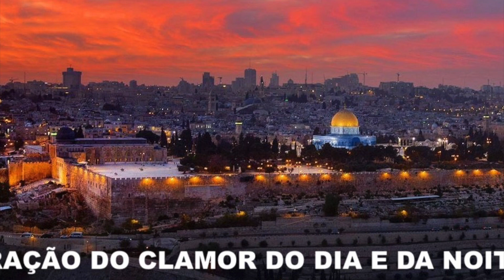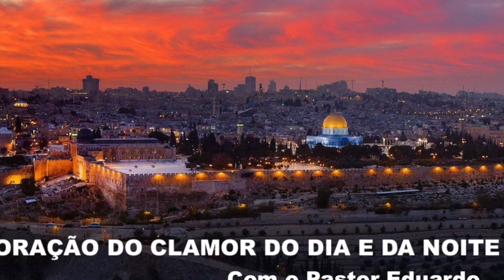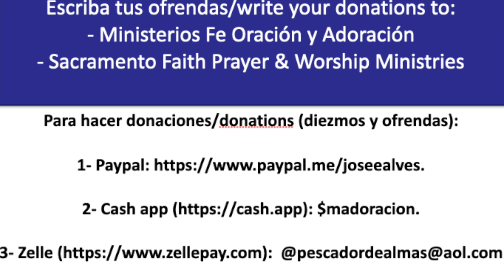ORAÇÃO DO CLAMOR DO DIA E DA NOITE 29:06:2022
Bom dia irmãos, semana de vitórias!

Graça e paz, em Cristo Jesus a vitória sempre! Emuna, tenha fé, porque Deus é bom o tempo todo!

Devocional para Terça-feira 28 de junho de 2022
Nāo Faltará

1 Reis 17: 14 “Porque assim diz o Senhor, Deus de Israel: A farinha da panela não se acabará, e o azeite da botija não faltará, até ao dia em que o Senhor dê chuva sobre a terra.”

Vejam que havia fome em Sarepta em razāo da seca. Más o Senhor enviou o profeta Elias a casa dessa mulher viuva. Ali o homen de Deus profetiza a palavra do Senhor sobre ela.

1 Reis 17: 16 “Da panela a farinha se não acabou, e da botija o azeite não faltou, conforme a palavra do Senhor, que falara pelo ministério de Elias.”
Meus irmãos se você crer na palavra do Senhor, assim a revelação, a profecia de Deus será sobre a sua vida e nada faltará.

Ore: Senhor Jesus,  meu Deus  todo poderoso, mesmo que haja seca, a recessão, eu creio na revelação da Tua palavra e sei que nada me faltará, pois tenho um Deus que cuida de min todos os dias. O Senhor cura, o Senhor  liberta e salva, abre as portas de trabalho ao desempregado, faz chegar os documentos legais, danos a Tua proteçāo hoje e que sejam abençoados todos hoje, em nome de Jesus amen!

 ORAÇÃO DE DIA E DE NOITE. Ore TODO O TEMPO!
Continue no jejum, unja a cabeça, as palmas das mãos e as solas dos pés. ORAÇÃO PELA PAZ na Ucrânia.

Pelo Facebook/Youtube
Domingo 3/7/2022 CULTO DE SANTA CEIA (prepare o pāo e o suco de uva), às 8h de Austin, Texas.
O pastor Eduardo pregará:
A grandeza de Deus